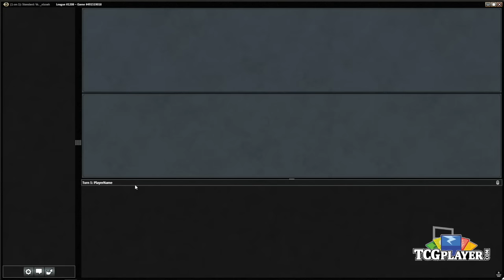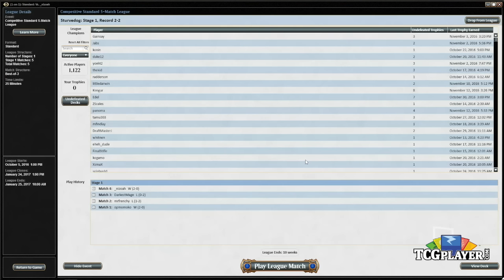[MTG] Zombies 2.0 | Match 2 VS Blue-White Flash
Steve Rubin gets some help from his undead friends in this zombie deck for Kaladesh Standard.